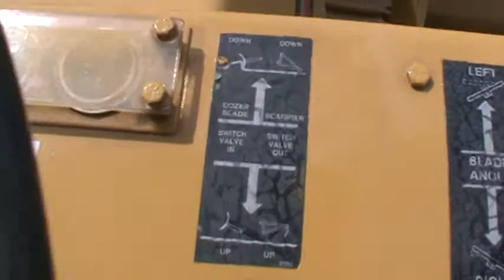1988 GEHL MG747 For Sale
Title: 1988 GEHL MG747 For Sale

Description: REAR SCARIFIER, SNOW PLOW MOUNT, 1639 HRS SHOWING